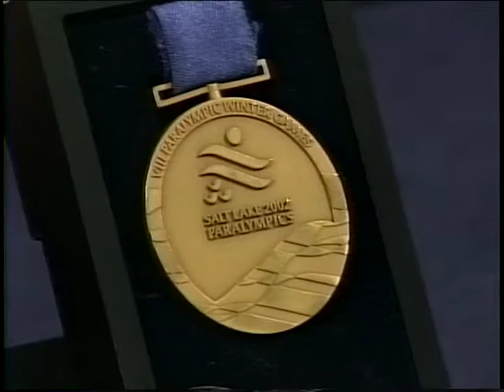U S Parolympic Sled Hockey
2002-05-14, U S  Parolympic Sled Hockey, Ep 399